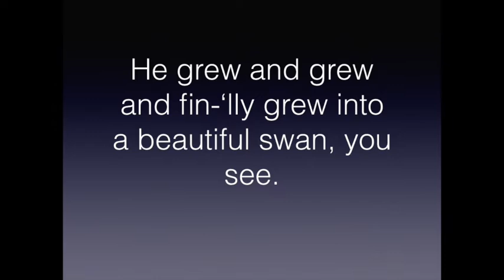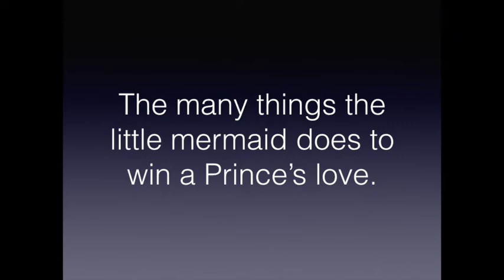Hans Christian Andersen